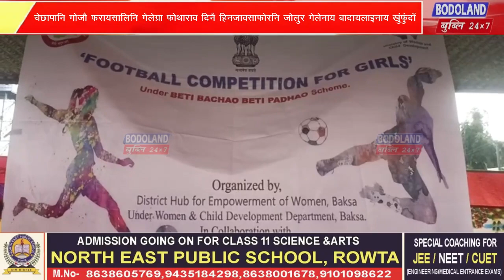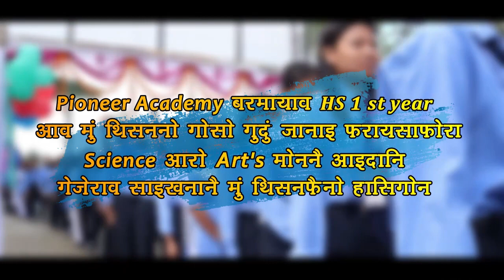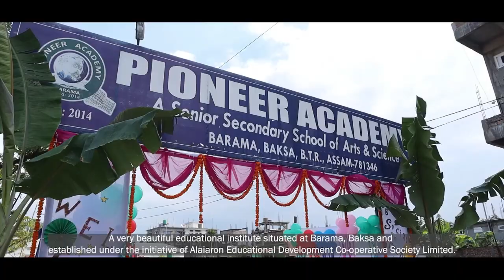चेछापानि गोजौ फरायसालिनि गेलेग्रा फोथाराव दिनै हिनजावसाफोरनि जोलुर गेलेनाय बादायलाइनाय खुंफुंदों